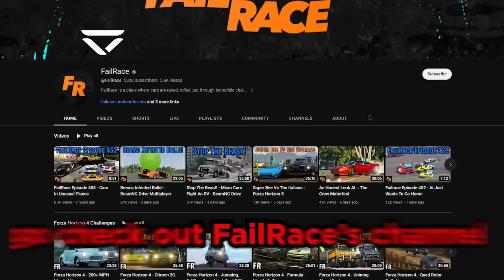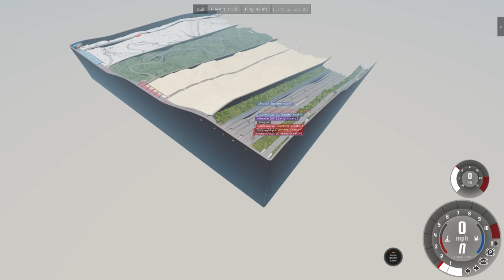DOWNHILL AVALANCHE SURVIVAL with Massive Cars in BeamNG Drive Mods Multiplayer!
DOWNHILL AVALANCHE SURVIVAL with Massive Cars in BeamNG Drive Mods Multiplayer! (BeamNG Drive Mods Update) Today in BeamNG Camodo Gaming is back with downhill races in BeamnG Drive Mods